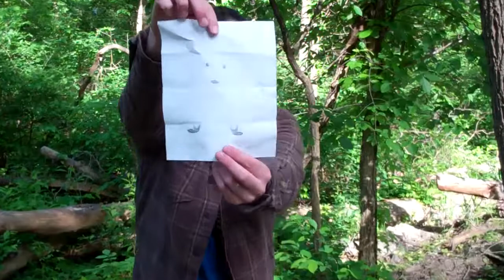Why Fleet Foxes REALLY Disappeared For 5 Years!!! (SHOCKING!!)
Everyone has wondered why Fleet Foxes suddenly vanished 5 years ago, well I have the shocking story to share! Just before Crack-Up comes out June 16th for another Folk record epic!